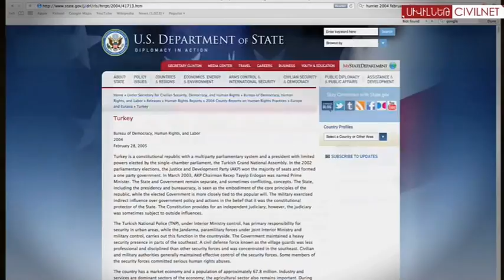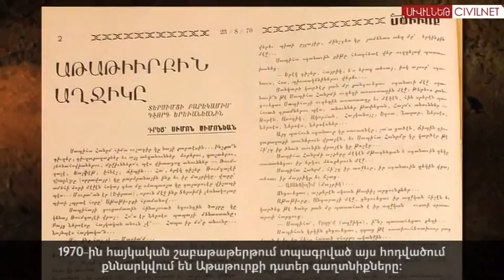Sabiha Gökçen - Աթաթուրքի հոգեզավակի գաղտնիքը | Ataturks Daughter's Secret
Հրանտ Դինքի հարցերը պետությանը` Աթաթուրքի հոգեզավակ Սաբիհա Գյոքչենը հա՞յ էր:

Hrant Dink's question to the Turkish Republic: was Ataturk`s adopted daughter Sabiha Gökçen an Armenian?

© Նյութի հեղինակային իրավունքները պատկանում են Սիվիլիթաս հիմնադրմին: ՍիվիլՆեթի խմբագրական  քաղաքականության համաձայն` արգելվում է օգտագործել ՍիվիլՆեթի նյութերը առանց պատշաճ հղման,   ներբեռնել և այլ օնլայն հարթակից վերբեռնել ՍիվիլՆեթի պատրաստած և տարբերանշանը կրող տեսանյութերը` առանց համապատասխան համաձայնության: